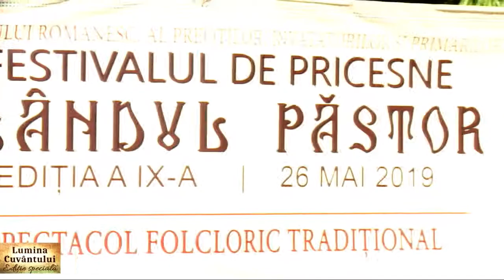Nicoleta Cimpoca - Maica Pururea Fecioara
Moment muzical extras din Festivalul de pricesne "Blândul Păstor", ediția a IX-a (26 mai 2019), organizat de către Parohia Apărătorii Patriei II - Sfântul Ambrozie din București la Muzeul Satului Dimitrie Gusti, în anul omagial al satului românesc.
Prezentator: Andrei Victor Dochia (TVR)
Producător: Pr. Mircea Alexă Uță